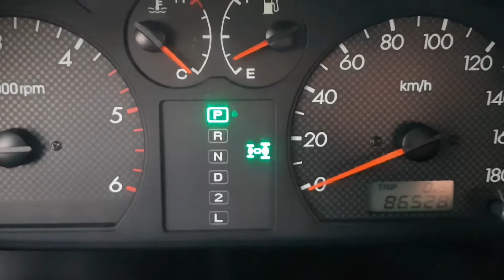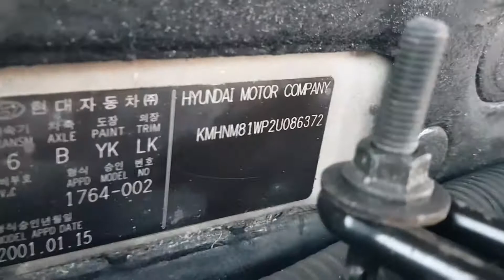086372 HYUNDAI TERRACAN 2002